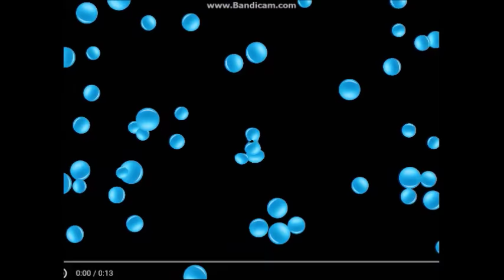NBC Sneezeing Peacock Logo Effects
Description
Made With AVS And Windows Movie Maker